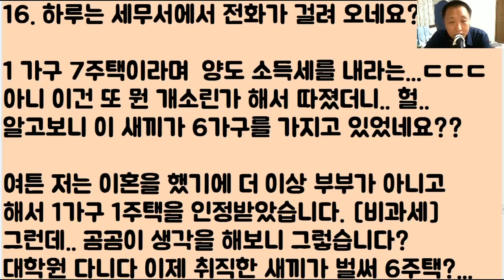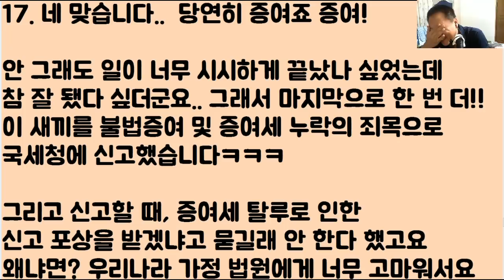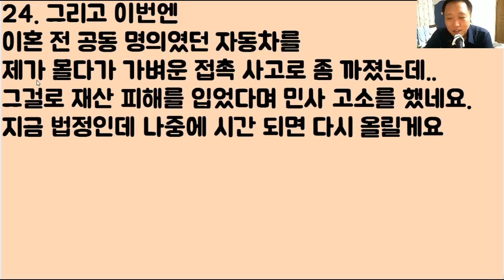[푸핰ㅋㅋㅋㅋ] 학벌, 집안.. 그리고 돈 좀 있다고.. 착한? 마누라를 개 무시.. 여기저기 바람피우던 거지 꼴뚜기가 하루하루 말라서 죽어가는 과정ㅋㅋ